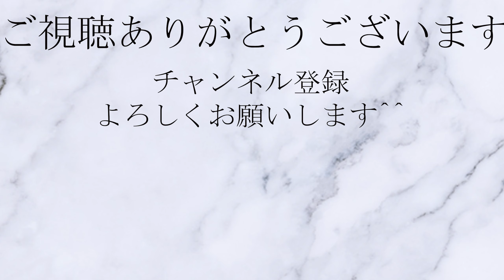【作業用】西岐阜駅〜尾張一宮駅までの車窓【東海道本線】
00:03 本日の内容
00:08 西岐阜駅
12:40 尾張一宮駅